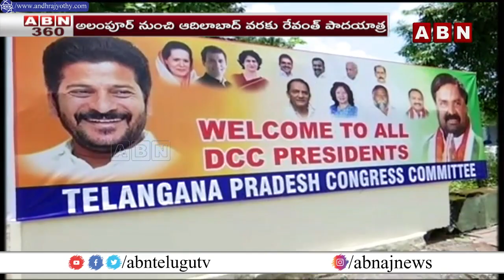దూకుడు పెంచిన రేవంత్ రెడ్డి | TPCC Chief Revanth Reddy New Political Strategies | ABN 360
దూకుడు పెంచిన రేవంత్ రెడ్డి  | TPCC Chief Revanth Reddy New Political Strategies | ABN Telugu